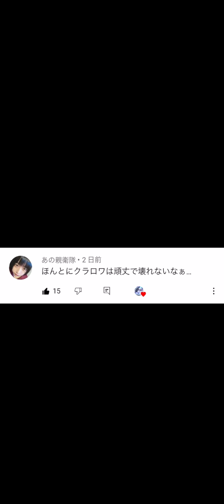【クラロワ】枯渇ってバレル投げるだけで勝てるくね？って思ってた時期が俺にもありました。